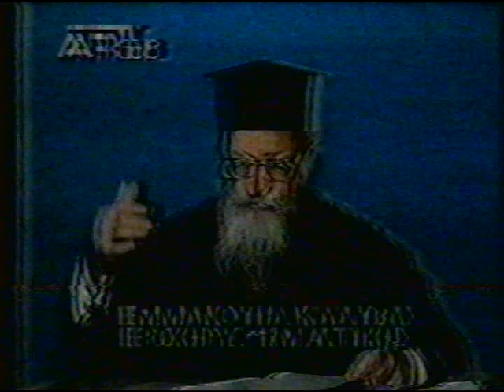ΠΑΤΗΡ ΕΜ ΚΑΛΥΒΑΣ 4-9-96 '' ΣΤΑΥΡΟΣ ΤΟ ΤΙΜΙΟ ΞΥΛΟ ''